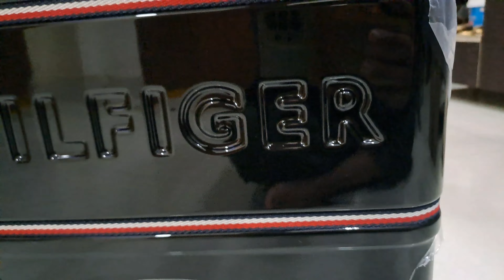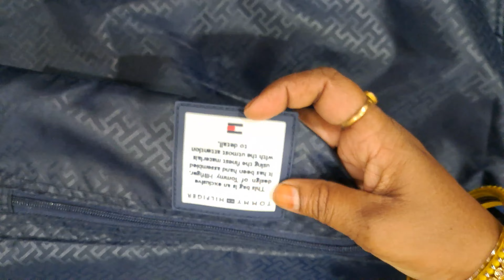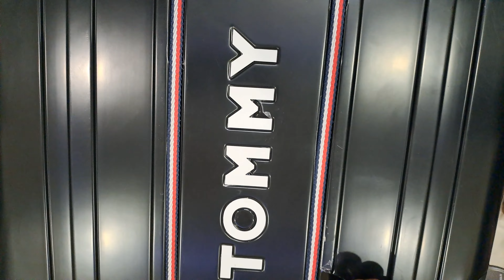Ultimate guide to purchase bags for international students|Tommy Hilfiger-Calvin klein bags review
We purchase bags from Tata clique . Where we booked bags minding standards for international travelling purpose .bags are from Calvin Klein and Tommy Hilfiger in this video we are sharing are review of these bags and guiding students and travellers before purchasing trolley bags . This is the first review ever in the YouTube history of reviewing Kelvin client Tommy Hilfiger cabin and checkin bags.